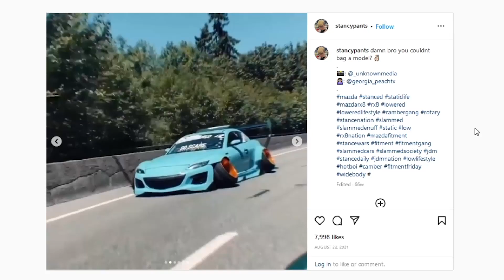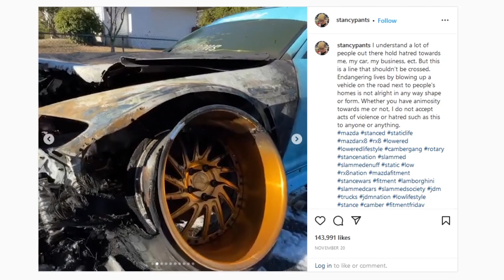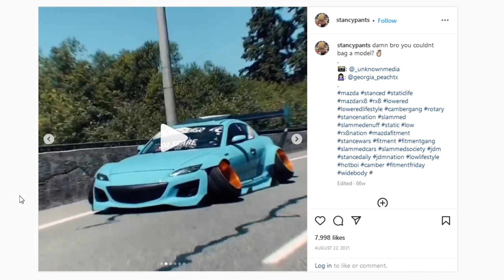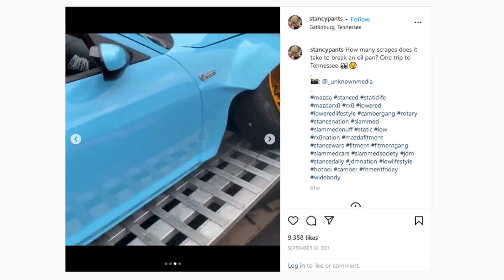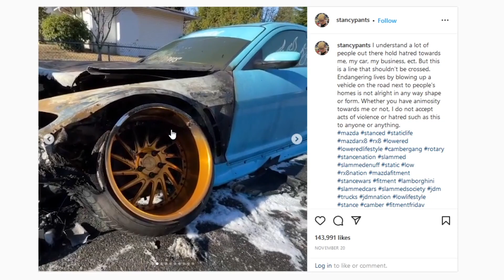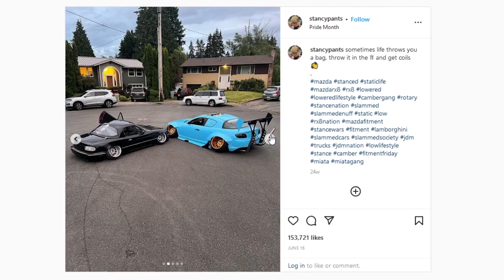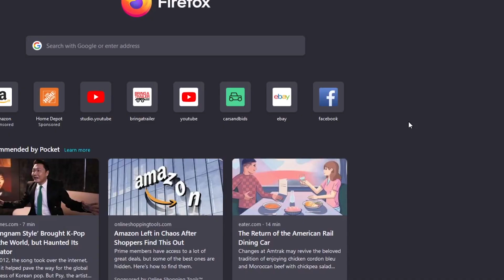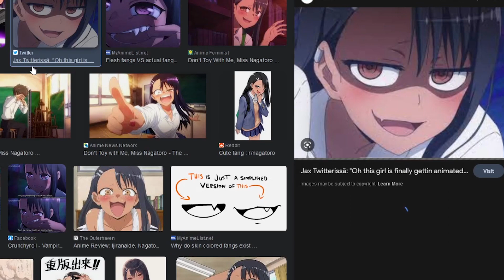Stancypants: That Stance RX-8 Fire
A true tragedy hits the f***boy automotive scene. Very sad to see, I definitely don't have this set as my desktop wallpaper and laugh uncontrollably every time I unlock Windows